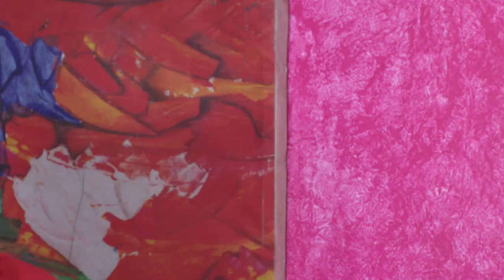STAR PARASPARM 1266 TD 28 09 17